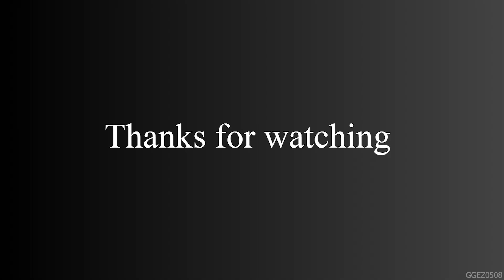Rise of Cultures - Allied Cultures - Arabia - Merchants - Merchant Lv4